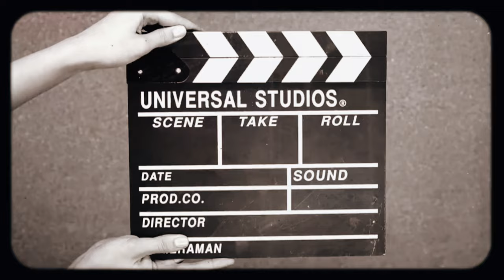2023 Ikea Build: TEODORES - Chair Assembly | 4K HDR | Part 15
Ubusan ng pasensya challenge lol